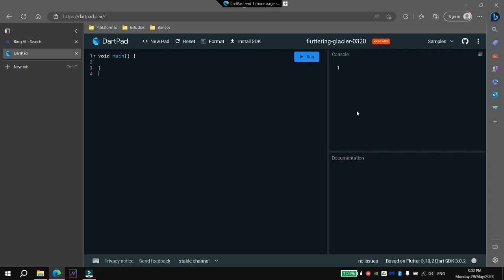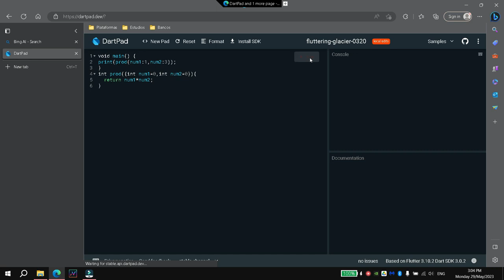Como usar named arguments y valores por defecto en dart